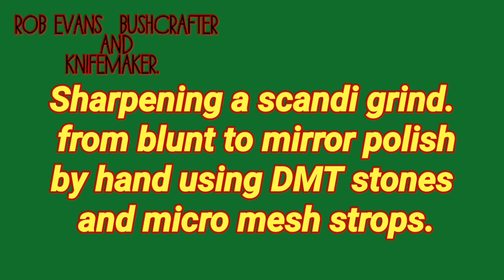sharpening a scandi grind knife with DMT stones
here I sharpen a scandi grind knife from blunt to a mirror polish using DMT stones, microbes strops and starke blue paste on a leather strop.